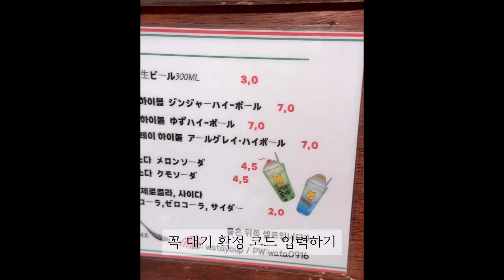[대전] 텐동 기강 꽉 잡고 있는 집